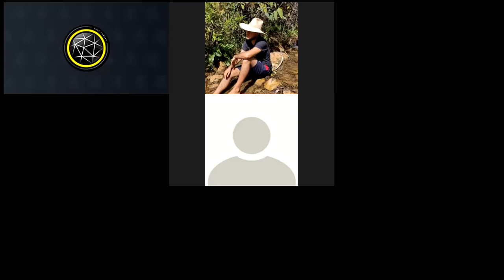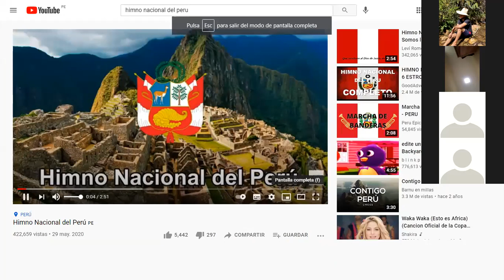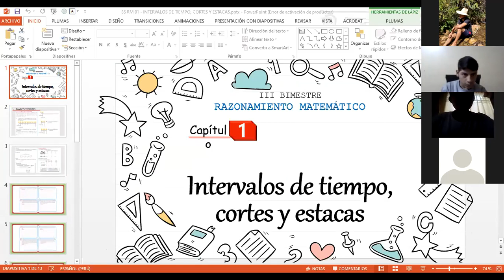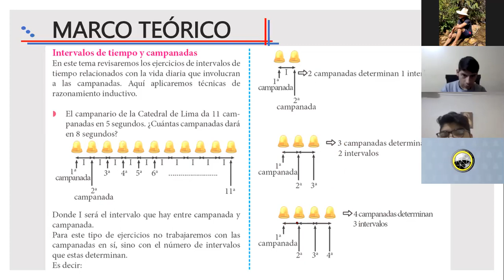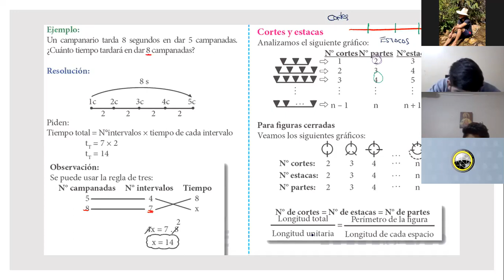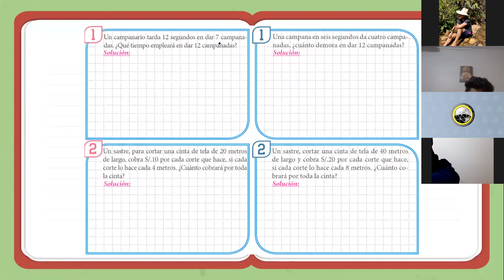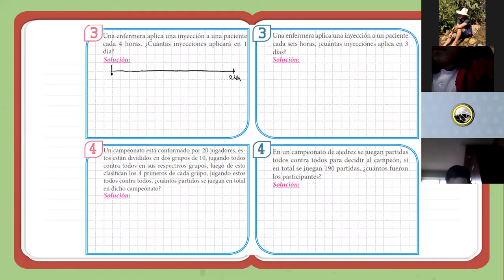Intervalos, Cortes, Estacas 3º Sec Parte I